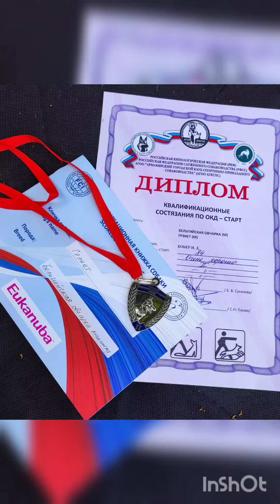Грета ОКД старт 84 балла Армавир